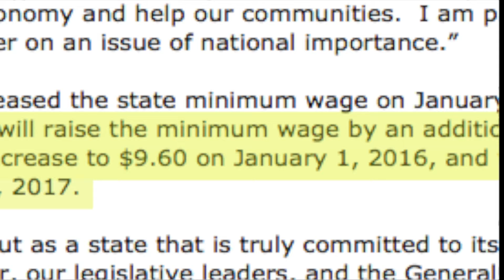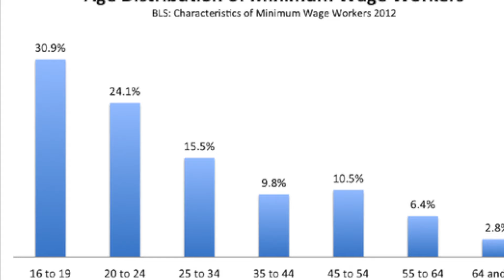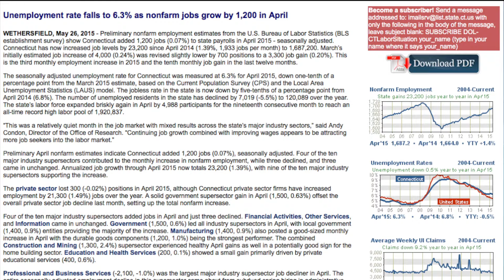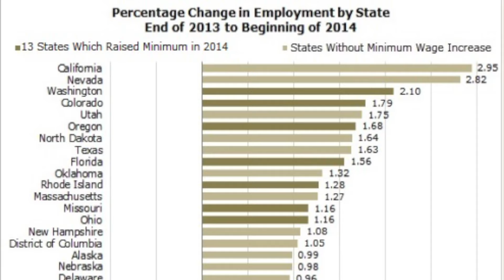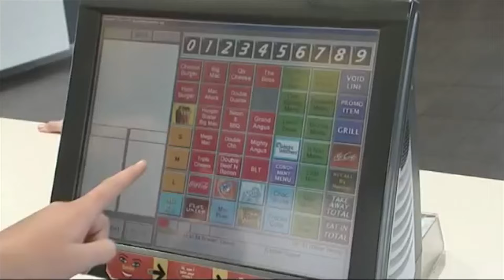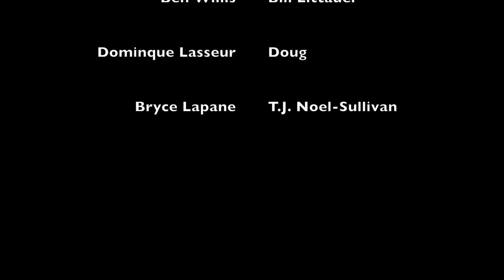Unmasking The Minimum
Shamar Mahon & Ben McGowan
Classical Magnet High School

What impact will raising the minimum wage have on Connecticut?